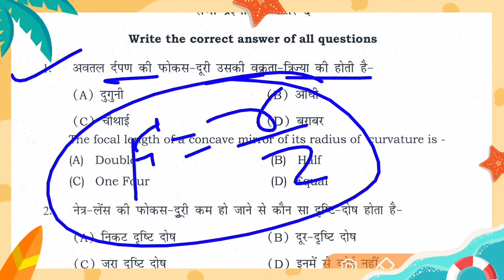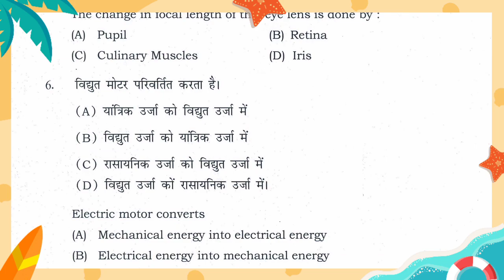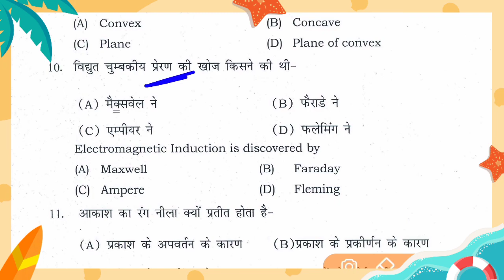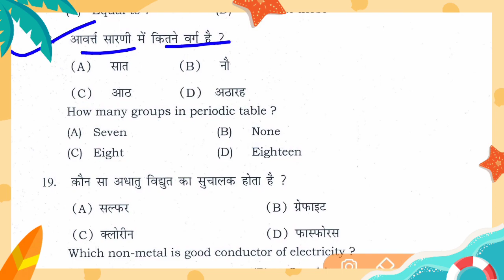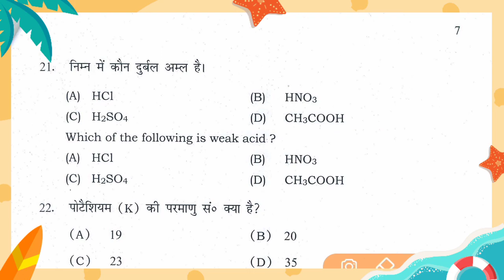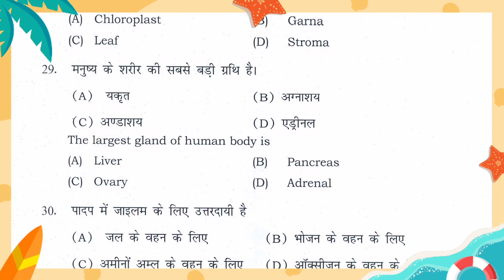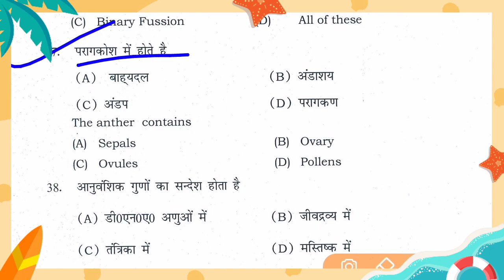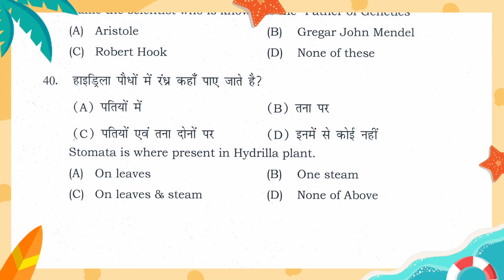SCIENCE vvi question 2020 | class 10th science important question | bihar board questions paper 2020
1) Question ki photo kheecho
2) Question ko crop karke whatsapp karo
3) Turant video solution paao

Hello दोस्तों स्वागत है आपका math and magic tips you tube chaneel मे इस विडियो मे हम bihar board 2020 vvi question class 10th के लिए देखने वाले हैं